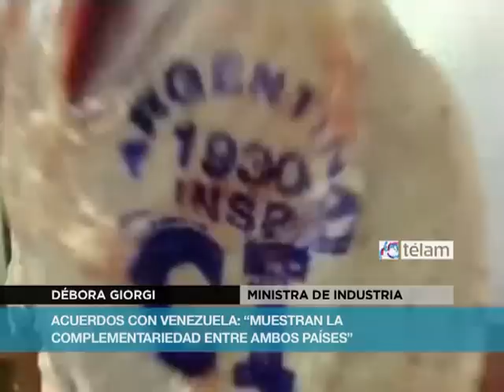"Hay una complementariedad entre Argentina y Venezuela", dijo Giorgi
La ministra de Industria, Débora Giorgi, dijo hoy que los recientes acuerdos firmados con la República Bolivariana de Venezuela "muestran la complementariedad" que existe entre ambos países.

"Esto muestra la complementariedad entre una Venezuela líder en energía pero con un proceso de industrialización que debe fortalecerse y una Argentina con una industrialización muy acelerada", dijo la Ministra.

En una entrevista con Télam, Giorgi recordó que el intercambio entre ambos países "aumentó casi 16 veces" en los últimos diez años.

En cuanto a la posición que ocupa Argentina en esta relación, la funcionaria puntualizó que "el proceso de industrialización está en el ADN del modelo" implementado por Néstor Kirchner y Cristina Fernández.

"En este contexto, Venezuela complementa esta dinámica", resumió.

En tanto, afirmó que los países de América latina "tienen en claro la dotación de recursos humanos" con la que cuenta, pero también hay conciencia de "las materias pendientes".

"El desafío de la próxima década es, sin ninguna duda, el de la pobreza", vaticinó Giorgi.